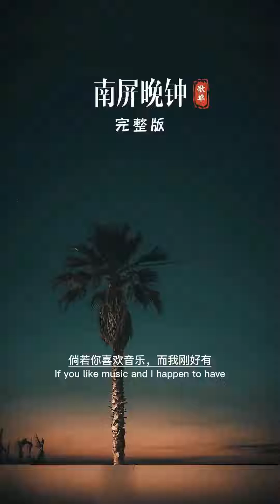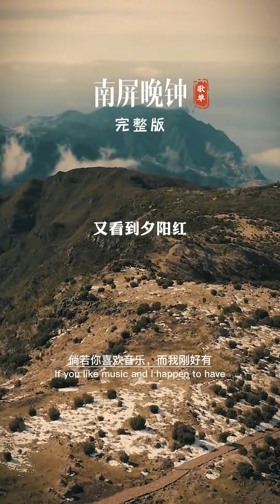這聲音太吸引人了，聽了一遍又一遍音樂傷感音樂南屏晚鐘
與其指望每次失落的時候會有正能量來溫暖你，不如指望自己變成一個正能量的人；與其擔心未來，不如現在好好努力。